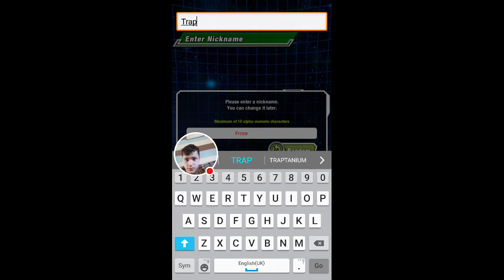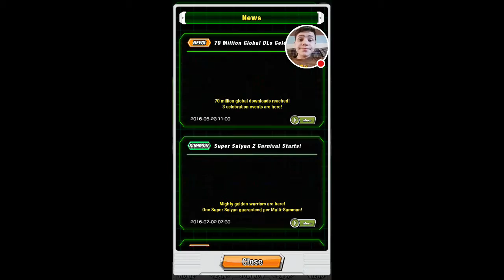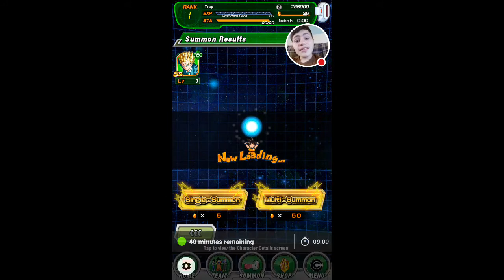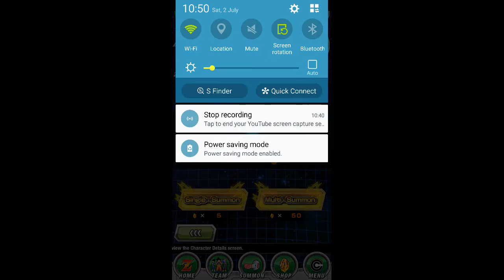Dragon Ball Z Dokkan Battle Global Summonings| WAS THAT A SSR PULL?!?!?!?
Did some Summons and the pulls were shit but the last summon was Pretty Good in my Opinion.